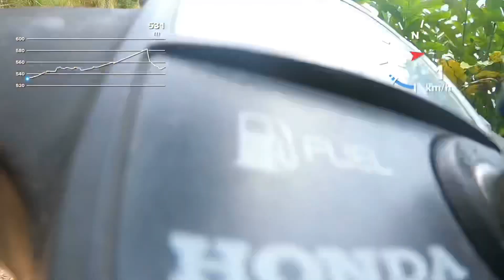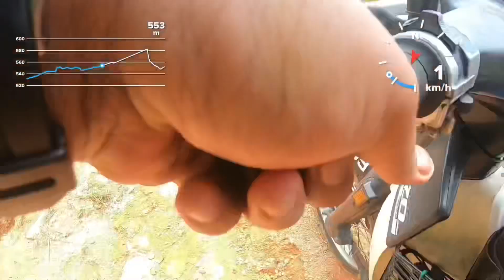Adventure with Honda Petak the lagend panjat bukit bendera via Air itam dam + kantan